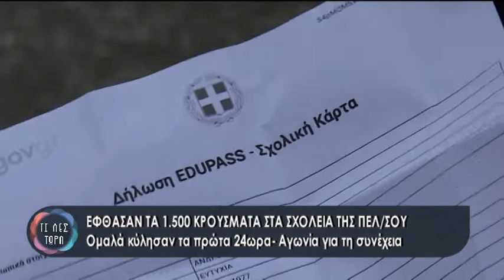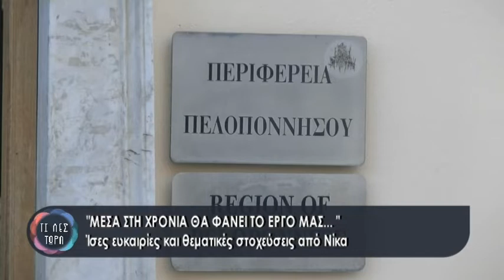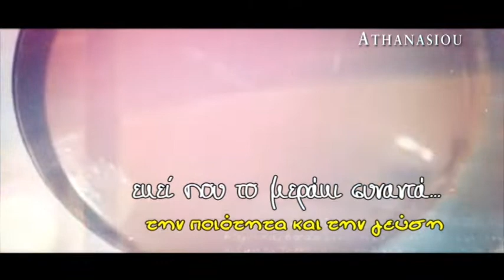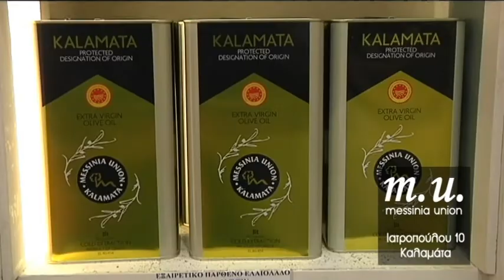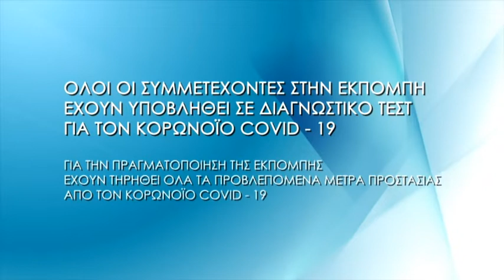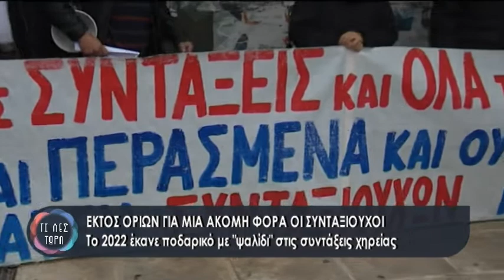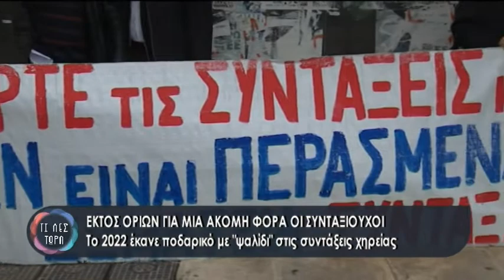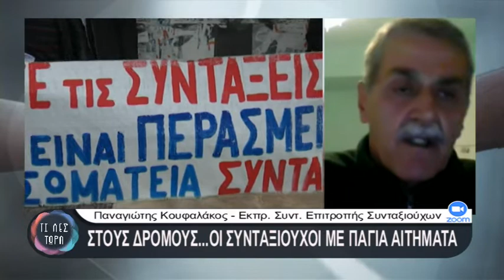ΤΙ ΛΕΣ ΤΩΡΑ 11-01-2022